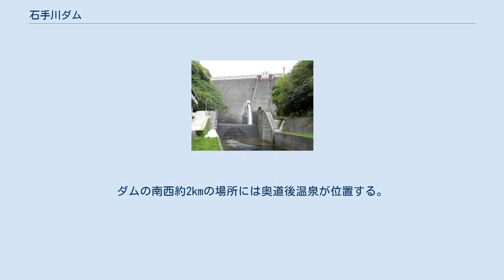石手川ダム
石手川ダム（いしてがわダム）は、愛媛県松山市の一級河川・重信川水系石手川に位置するダムである。
洪水調節や上水道・灌漑用水の供給を目的に、建設省四国地方建設局（現国土交通省四国地方整備局）により建設された。
堤高は、松山市で最も高い建築物であるいよてつ高島屋の観覧車よりも2メートルほど高い。
 松山市は、少雨と需要増大に起因する慢性的な水不足に悩まされている。
石手川ダムでは、松山市の約半分（松山市中心部の大部分）の上水道水を賄っているが、例年の如く渇水による取水制限が実施されている。
ダム完成後、取水制限が実施されずに済んだ年は、1980年、1987年、1988年、1989年、1991年、1993年、1999年、2004年及び2006年の9か年に留まり、平均すると年に約100日間は取水制限が実施された計算になる。
近年は市民の節水意識の高まりや節水型製品の普及により、渇水問題は緩和されつつある。
 白鷺湖の湖畔では、下記の6か所の公園が整備されており、春にはサクラを、夏にはバーベキューや釣りを、秋には紅葉を、冬には渡り鳥の観察を楽しめる。
湖岸に沿って国道317号が走っており、公園には一般客向けの駐車場や伊予鉄バスのバス停が併設されている。
ダムの南西約2kmの場所には奥道後温泉が位置する。